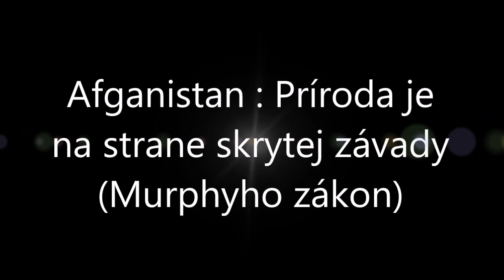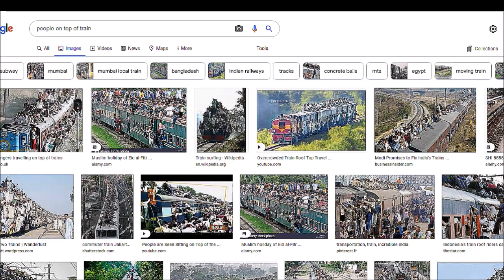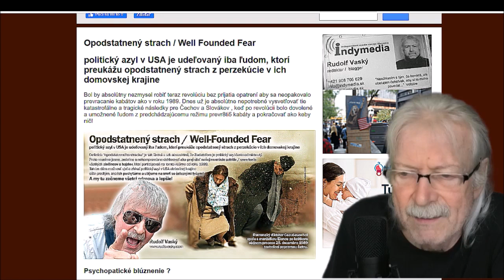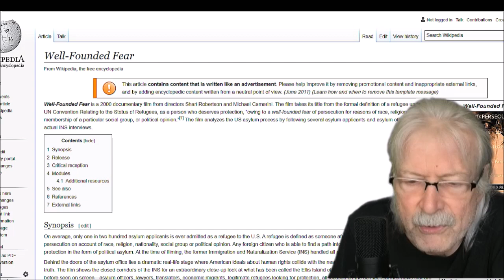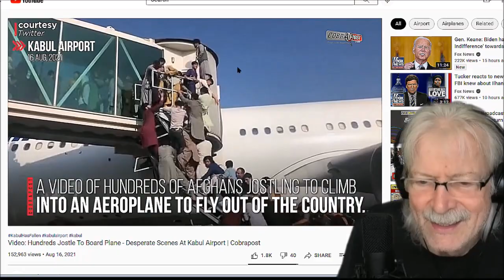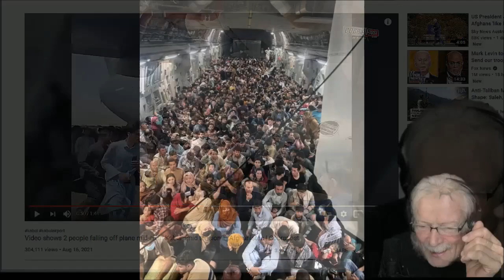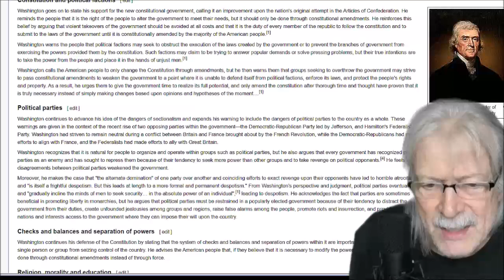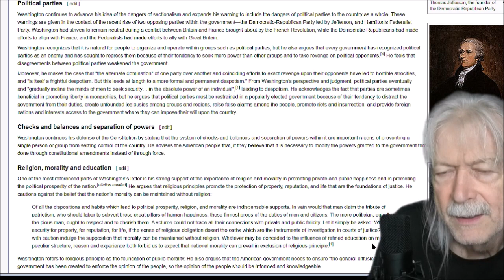Afganistan : Príroda je na strane skrytej závady (Murphyho zákon)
Dokumentárny film o skrytej závade dnešnej demokracie, ktorá vedie k zverstvám a je sama o sebe desivý despotizmus Ak neživoríte tu môžete podporiť môj boj cez Donorbox Alebo tu cez priamy bankový prevod : Rudolf Vasky BIC/SWIFT : SPHBAT21XXX - IBAN AT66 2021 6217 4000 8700 Budete požehnaný a Pán Boh Vám to tisíc násobne vráti